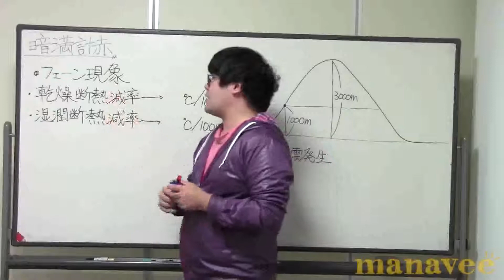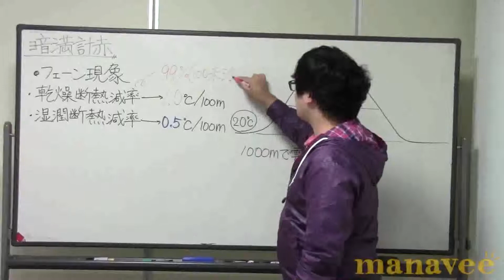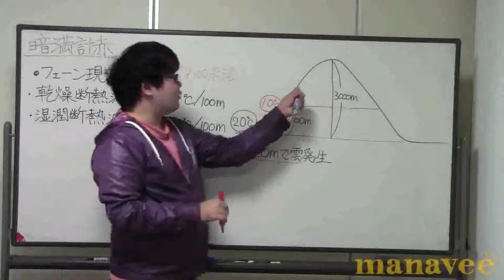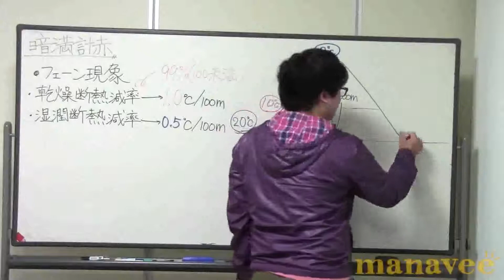フェーン現象①-11